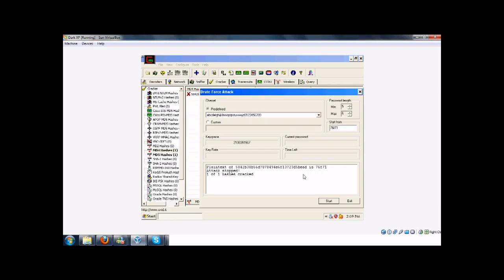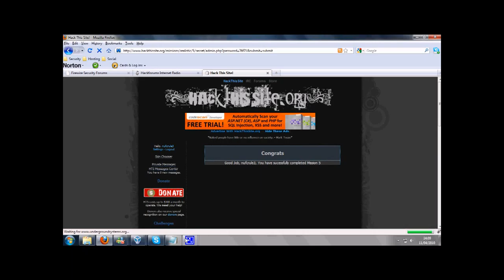iExploitTube Episode 46 HackthisSite Realistic 5